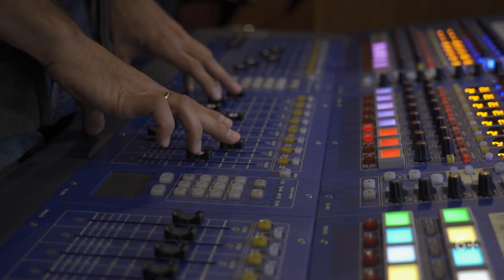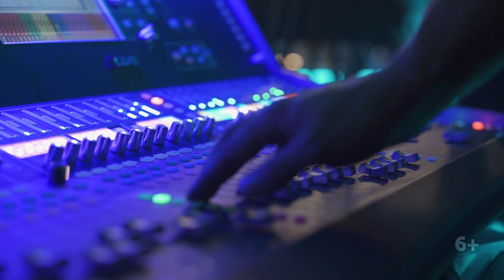КрокусLIVE | Алексей Чумаков (16.11.2019)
«Стоит один раз побывать, чем сто раз услышать» - так говорят о концертах Алексея Чумакова, которые поистине стали большими событиями!

Подготовка к шоу и считанные минуты перед выходом, магия концерта и счастливые глаза зрителей в новом выпуске КрокусLIVE!